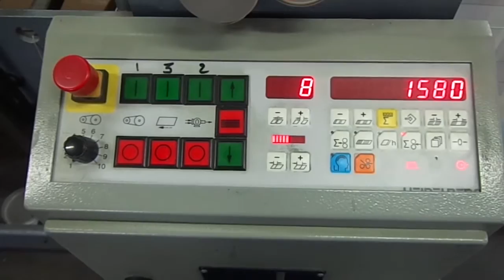STAHLT52 3T 4F 1998 PL200.56130.1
Secondhand Buckle folding machine STAHL T52.3/4-F of 1998, size 52x84 cm, high pile feeder F 52.3-T with TREMAT head
folding unit T 52.3T/4 n°110653/98-26371 with 4 buckles,
anti-noise hood, hanged stream delivery